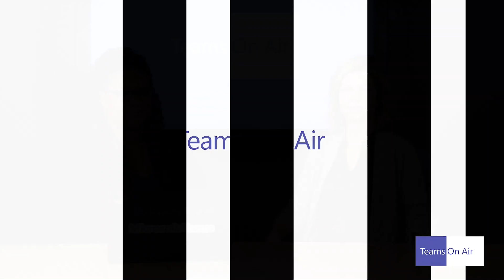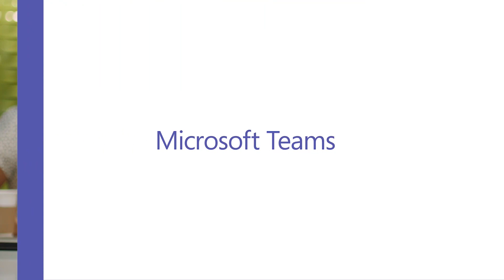Benefits of Microsoft Teams for intelligent communication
MT integrates both the call and meeting experiences into a singular application, eliminating the confusion of what to launch and when for all of your team's collaboration needs.

Learn more about how Microsoft Teams is working to bring intelligent communications to life with by having all of your apps, all in once place

Links:

Join us live: aka.ms/TeamsOnAir
Teams on Air Podcast: